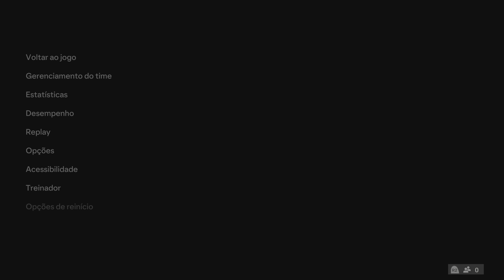BARCELONA x REAL SOCIEDAD | LA LIGA 23/24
O Barcelona vive, na atual temporada, um "ano para esquecer". Além da constante oscilação de desempenho, o gigante da Catalunha ainda amarga o sucesso de seu maior rival, Real Madrid, campeão nacional com muitas rodadas de antecedência e finalista da Champions League, mais uma vez. Tentando terminar a época da forma mais honrosa possível, o Barcelona mira a única coisa que ainda está em seu alcance: o vice-campeonato espanhol. Neste momento, o time de Xavi ocupa a terceira colocação com 73 pontos, dois a menos que o Girona.